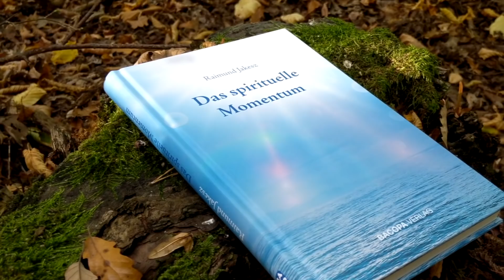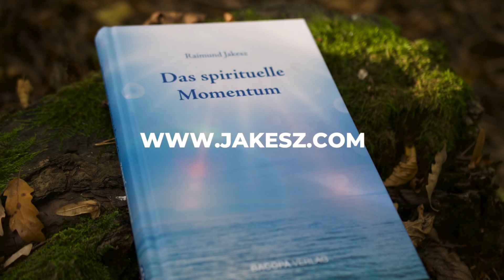Raimund Jakesz Das spirituelle Momentum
Prof. Dr. Raimund Jakesz spricht über sein Buch „Das spirituelle Momentum“.